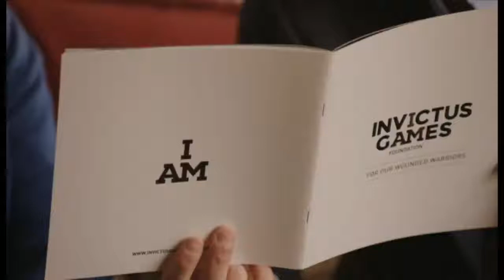Obamas & Prince Harry in Invictus Games clash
President Obama in Invictus Games challenge to Prince Harry.
*cue Royal mic drop.